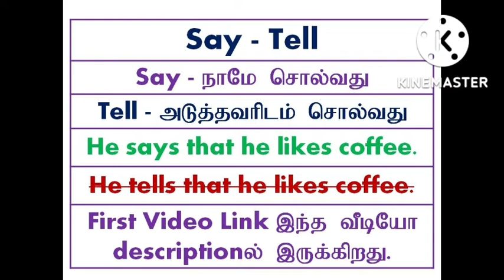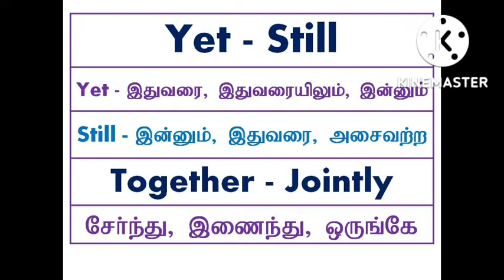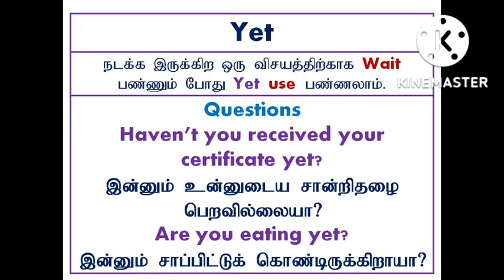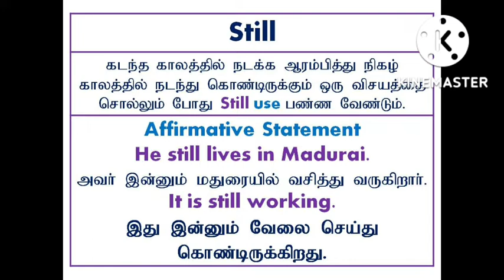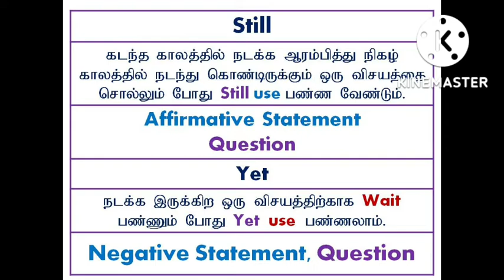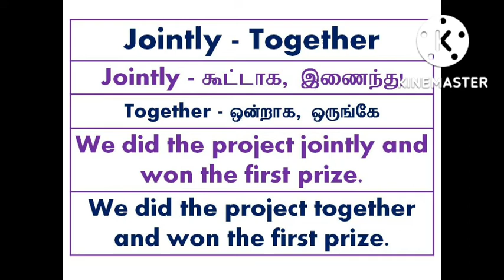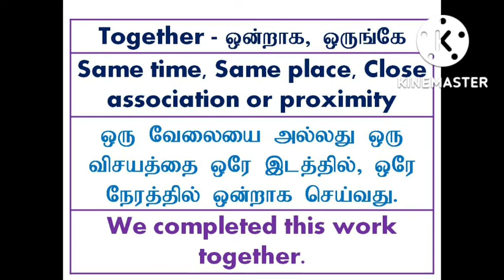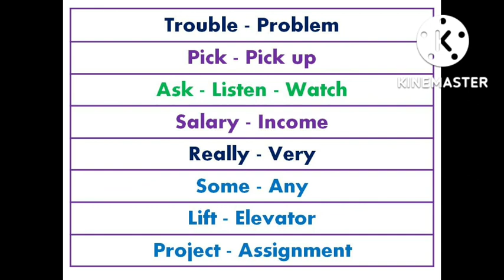Still Yet Differences | Jointly Together Differences | Sen Talks | Spoken English Grammar in Tamil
1. Take a simple topic.
2. Speak about that topic.
3. Record your speech in your mobile phone.
4. Listen to your speech.
5. Again speak on the same topic.
6. Record and listen to that again.
7. For third time, Speak and record your speech on the same topic.
8. Listen to your speech.
9. Do these steps for various topics.
10.  After regular practices, you will feel the improvement in
English fluency.
11.  Ask English known persons to listen to your speech.

With Love,
Sen Talks